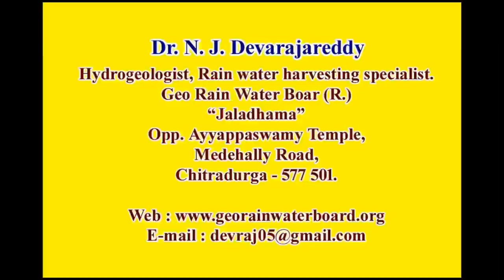ಬೇಸಿಗೆಯಲ್ಲಿ ಈ ತೋಟದ ಬೋರೆವೆಲ್ಲ್ನಲ್ಲಿ ನೀರು ಕಡಿಮೆಯಾಗುವುದಿಲ್ಲ ಯಾಕೆ ಗೊತ್ತ ?